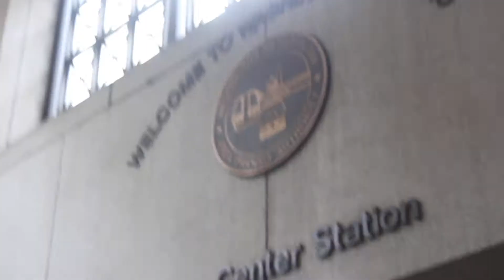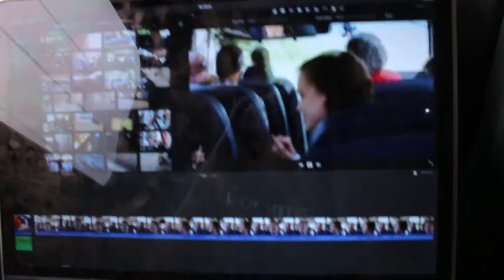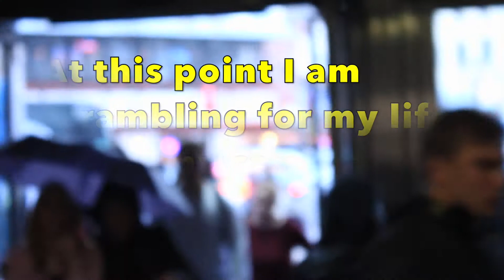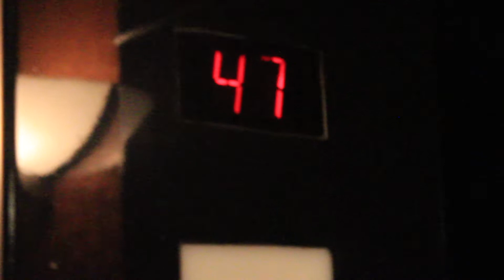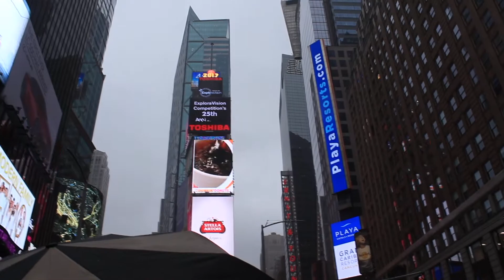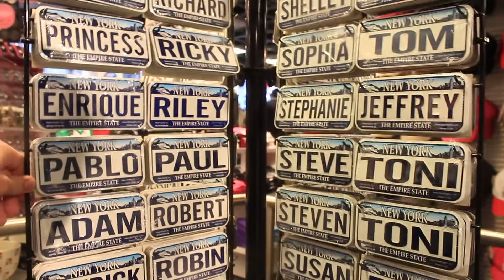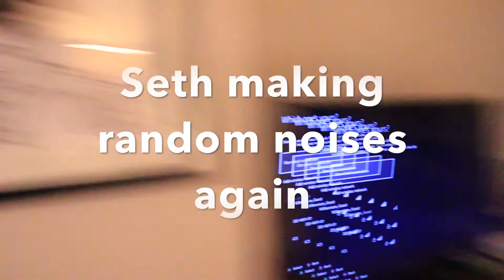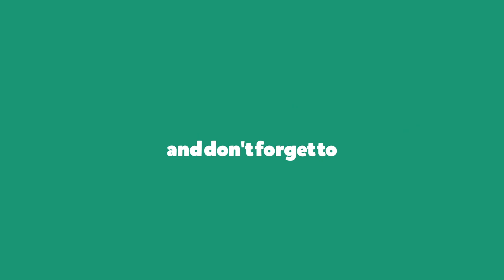New York Day 4 of 7 (5/13/17)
I have been wanting to get to the New York Vlogs for a while now! Cant wait to finish the rest of them!